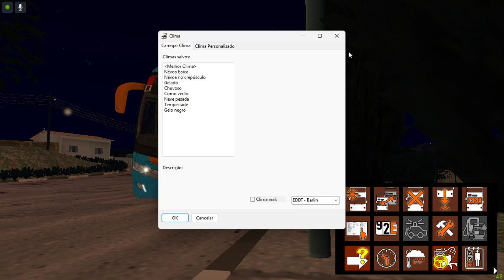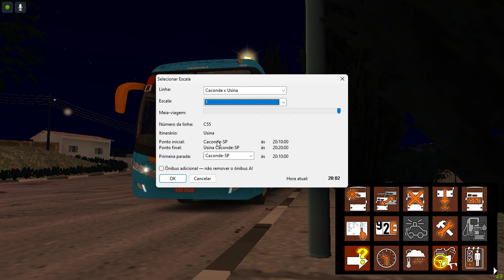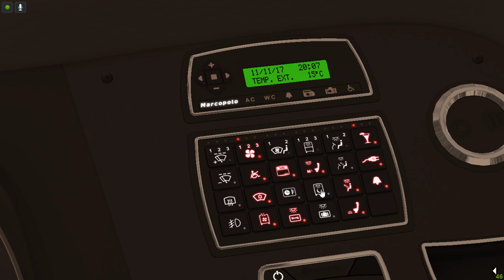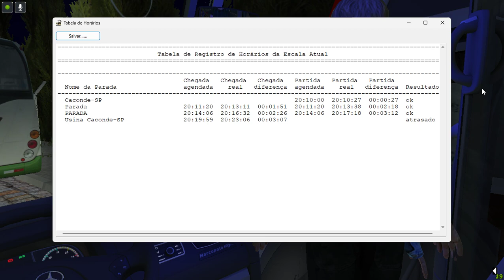ESTREIA!!! OMSI 2 - Caconde - SP á Usina Caconde - SP MARCOPOLO PARADISO G7 1200 CAMBIO MANUAL